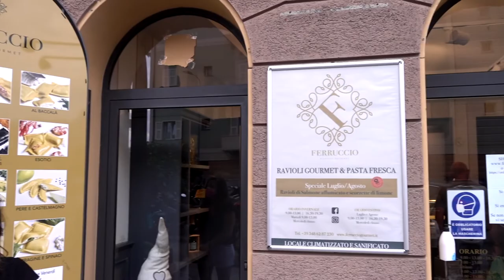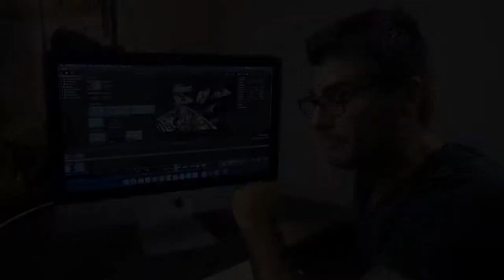Come REALIZZARE uno SPOT PUBBLICITARIO - ecco il dietro le quinte - Backstage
Il processo creativo per realizzare uno spot è lungo e complesso ed entrano in gioco tanti dettagli a cui pensare. Non sono solo un insieme di immagini o clip ma un percorso di idee che servono per veicolare un messaggio, un sentimento o uno sprone all'azione. Ecco un classico backstage di una giornata tipo per realizzare uno spot pubblicitario. Un dietro le quinte con spiegazione del contenuto che potrà essere utile a chi si vuole approcciare a questo mondo.